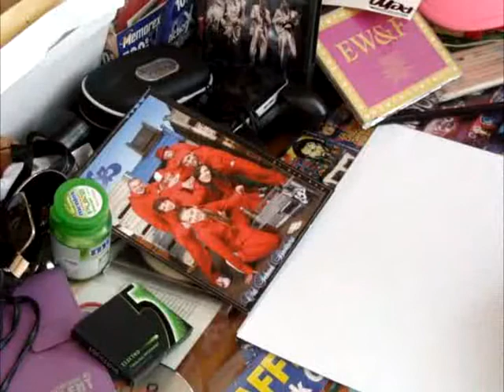Siltovka Old School Brothers graffiti